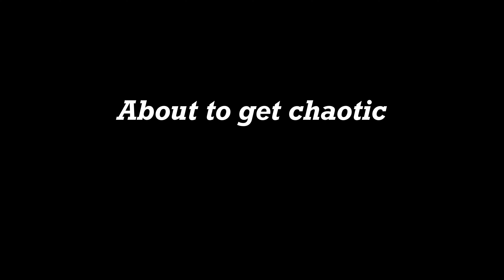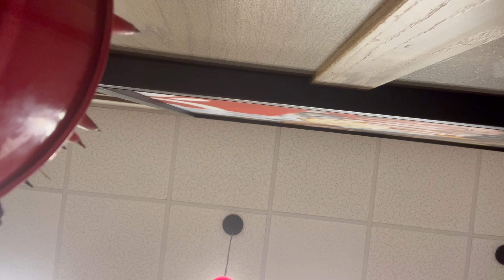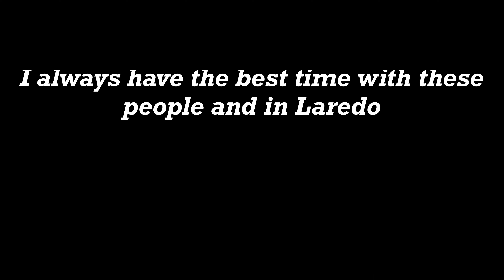Christmas in Laredo